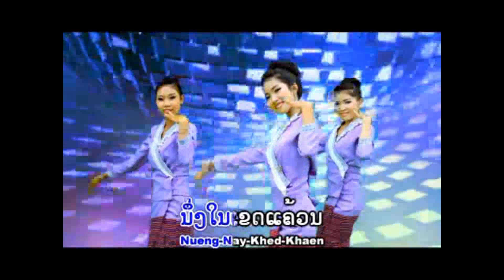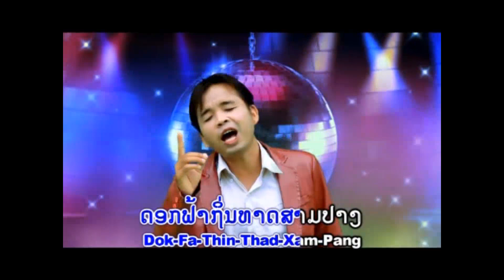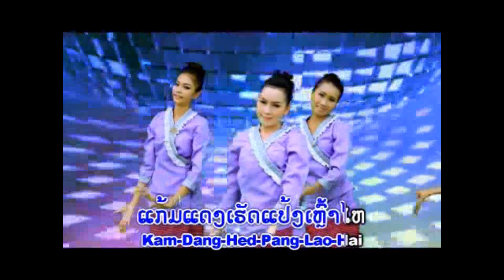ຄິດຮອດສາວສຸຂຸມາ ຮ້ອງໂດຍ ສູນທອນ ລົດຈານາ คิดฮอดสาวสุขุมา Khit Hord Sao Su Khu Mar /Ts Studio